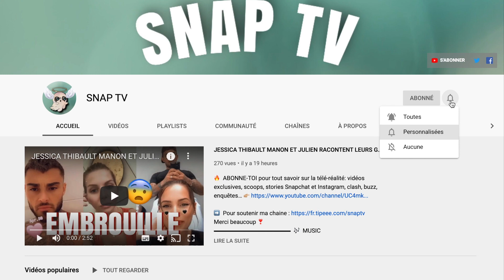LE RETOUR DE NABIL EL MOUDNI 😱 ! IL CONTACT UN AVOCAT HAUTEMENT RÉPUTÉ ! NABIL BALANCE TOUT !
Nabil balance officiellement son retour sur les réseaux et confie avoir contacté un avocat hautement réputé pour assurer les démarches.

Crédits : Nabil El Moudni
Musique proposée par La Musique Libre :
Ikson - Wanna